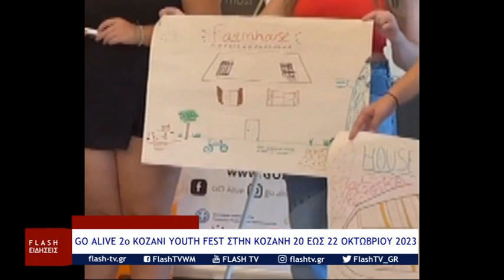GO ALIVE: 2ο KOZANI YOUTH FEST ΣΤΗΝ ΚΟΖΑΝΗ 20 ΕΩΣ 22 ΟΚΤΩΒΡΙΟΥ 2023